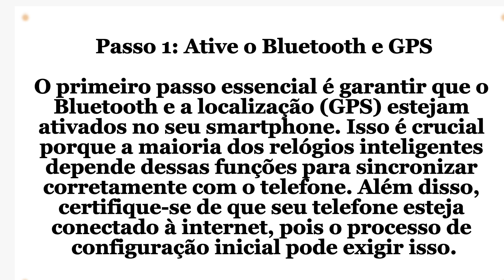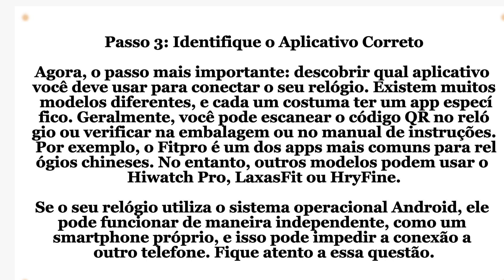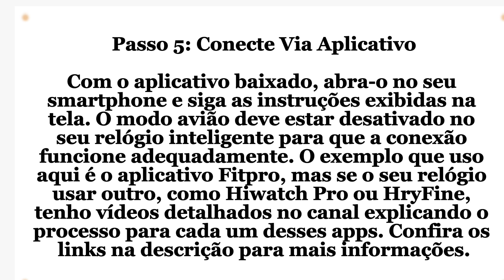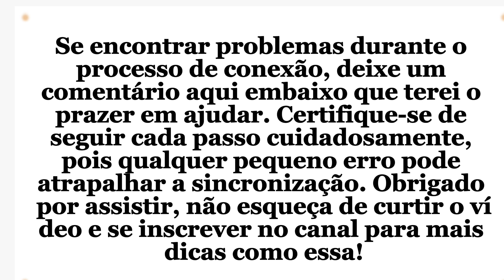Como Configurar Qualquer Relógio Smartwatch? | Como Conectar Relógio Inteligente no Celular?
Como Conectar Qualquer Relógio Inteligente chinês ao Seu Smartphone: Guia Completo

Olá! No vídeo de hoje, vou te ensinar passo a passo como conectar qualquer modelo de relógio inteligente chinês, como os populares Série 7, 8, 9, T800, T900 e T500 Pro, ao seu smartphone. Se você já tentou conectar seu smartwatch e encontrou dificuldades, fique tranquilo, porque este guia vai cobrir tudo o que você precisa saber para garantir uma conexão perfeita e funcional.

 Passo 1: Ative o Bluetooth e GPS
O primeiro passo essencial é garantir que o Bluetooth e a localização (GPS) estejam ativados no seu smartphone. Isso é crucial porque a maioria dos relógios inteligentes depende dessas funções para sincronizar corretamente com o telefone. Além disso, certifique-se de que seu telefone esteja conectado à internet, pois o processo de configuração inicial pode exigir isso.

 Passo 2: Carregue Seu Relógio Inteligente
Antes de começar, verifique se o seu relógio está totalmente carregado e ligado. Relógios com pouca carga podem ter dificuldades na conexão. Além disso, garanta que o relógio não esteja emparelhado a outro smartphone, pois isso pode interferir no processo de configuração.

 Passo 3: Identifique o Aplicativo Correto
Agora, o passo mais importante: descobrir qual aplicativo você deve usar para conectar o seu relógio. Existem muitos modelos diferentes, e cada um costuma ter um app específico. Geralmente, você pode escanear o código QR no relógio ou verificar na embalagem ou no manual de instruções. Por exemplo, o Fitpro é um dos apps mais comuns para relógios chineses. No entanto, outros modelos podem usar o Hiwatch Pro, LaxasFit ou HryFine.

Se o seu relógio utiliza o sistema operacional Android, ele pode funcionar de maneira independente, como um smartphone próprio, e isso pode impedir a conexão a outro telefone. Fique atento a essa questão.

Passo 4: Baixe o Aplicativo Corretamente
Dependendo do sistema do seu smartphone, vá até a App Store (para iPhone) ou Google Play Store (para Android) e baixe o aplicativo correto. É muito importante que você **não conecte o relógio diretamente pelo menu Bluetooth** do seu telefone, como faria com fones de ouvido ou alto-falantes. Esse é um erro comum que pode interromper o processo de sincronização do smartwatch.

Passo 5: Conecte Via Aplicativo
Com o aplicativo baixado, abra-o no seu smartphone e siga as instruções exibidas na tela. O modo avião deve estar **desativado** no seu relógio inteligente para que a conexão funcione adequadamente. O exemplo que uso aqui é o aplicativo Fitpro, mas se o seu relógio usar outro, como Hiwatch Pro ou HryFine, tenho vídeos detalhados no canal explicando o processo para cada um desses apps. Confira os links na descrição para mais informações.

 Passo 6: Ativando Notificações e Chamadas
Para habilitar a função de chamadas, ative a **função de chamada Bluetooth** no relógio e faça o emparelhamento adicional via configurações de Bluetooth no smartphone. Assim, todas as chamadas e até mesmo os sons do seu telefone serão reproduzidos no relógio.

 Dicas Finais
Se encontrar problemas durante o processo de conexão, deixe um comentário aqui embaixo que terei o prazer em ajudar. Certifique-se de seguir cada passo cuidadosamente, pois qualquer pequeno erro pode atrapalhar a sincronização.